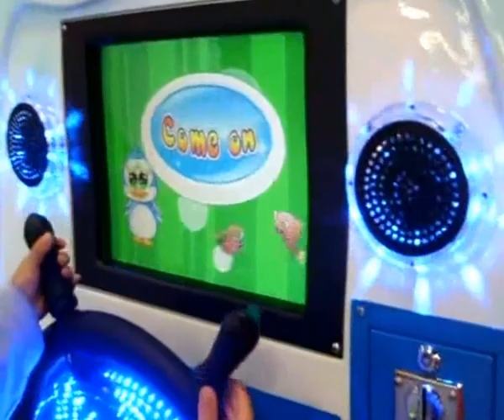【Tecway】- Kiddie Ride -- Fishing Hour